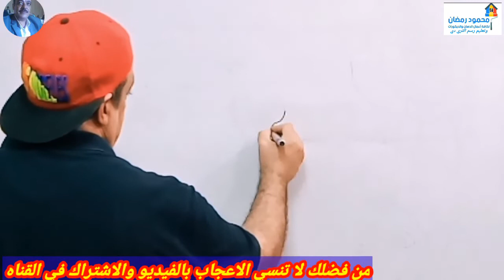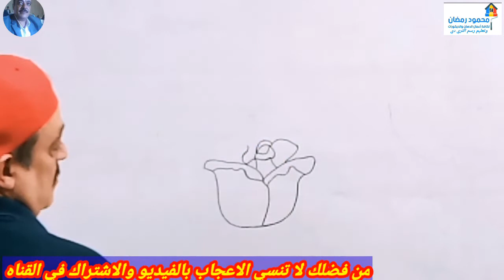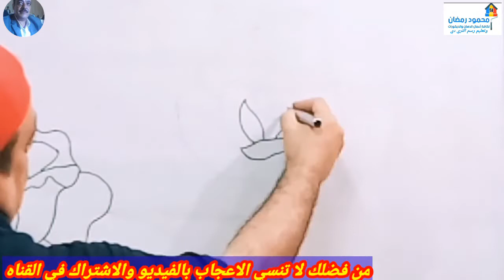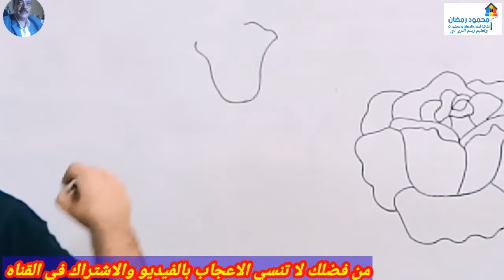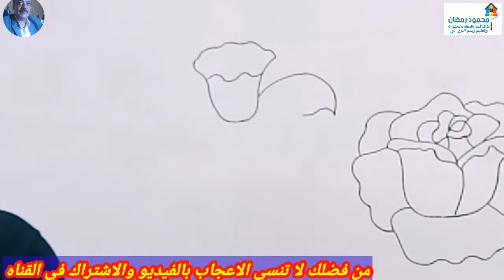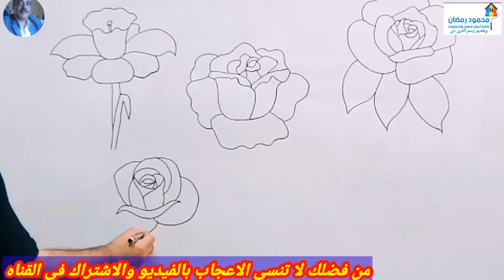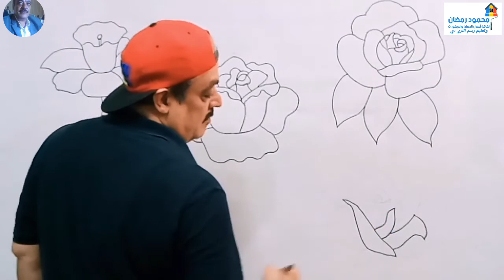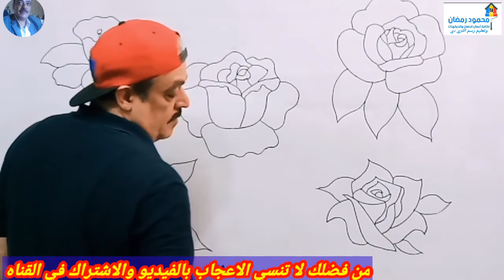اسهل خمس طرق لرسم الورده للمبتدئين|| كيفيه رسم ورده بالخطوات للمبتدئين|| تعلم الرسم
اسهل خمس طرق لرسم الورده للمبتدئين|| كيفيه رسم ورده بالخطوات للمبتدئين|| كيفيه رسم ورده|| تعلم الرسم|| رسم سهل.
يضم الفيديو 5طرق  لرسم الوردة للمبتدئين بكل سهوله
اتعلم ازاى ترسم الورده بالخطوات البسيطه
وطريقة التخطيط الصحيحة للمبتدئين
تعلم ترسم الورده بطريقه صحيحه و احترافيه
تعلم رسم الوردة
اخوكم محمود رمضان ابراهيم
اطريقة رسم وردة || كيف ترسم وردة || تعليم الرسم || كيفية رسم وردة بالقلم الرصاص ||| رسم سهل
كيف ترسم,
  كيفية رسم رسومات سهلة,
  رسم تعليمي,
  رسومات لطيفة,
  رسومات للأطفال,
  كيف ترسم,
  رسومات للتلوين,
  رسومات سهلة,
  رسومات التلوين,
  كتاب التلوين,
  الرسم للأطفال,
  كيف ترسم,
تعلم الرسم,
رسم كارتون,
درس الرسم,
درس فني,
كيفية رسم مقاطع الفيديو,
تعليمات الرسم للأطفال,
من السهل رسم أشرطة الفيديو,
رسم أشرطة الفيديو,
دروس الرسم,
رسم وردة سهلة,
  كيفية رسم وردة سهلة,
  كيفية رسم وردة سهلة خطوة بخطوة,
كيفية رسم وتلوين وردة سهلة,
كيفية رسم وردة,
رسم وردة سهلة,
ارتفع رسم سهل,
كيفية رسم وردة سهلة وجميلة ،,
كيفية رسم وردة حمراء,
كيفية رسم وردة واقعية,
كيفية رسم وردة بسيطة وسهلة,
كيفية رسم وردة سهلة وجميلة خطوة بخطوة

رسم وردة
كيف ترسم وردة
رسم زهرة
كيف ترسم زهرة
تعلم رسم ورود
رسم وردة سهل

draw flower easy
اهلا بكم يا فنانين يا مبدعين 🙋🏻‍♂️
طريقة رسم وردة || كيف ترسم وردة || تعليم الرسم || كيفية رسم وردة بالقلم الرصاص ||| رسم سهل
رسم زهرة التوليب بالرصاص والخطوات | رسم سهل | تعلم رسم وردة | Drawing a Tulip 🌷
رسم وردة بالخطوات للمبتدئين | كيف ترسم وردة تعلم الرسم | Drawing a flower 🌹
طريقة رسم وردة || كيف ترسم وردة || تعليم الرسم || كيفية رسم وردة بالقلم الرصاص |||
رسم ورد بالرصاص سهل وبسيط للمبتدئين خطوه بخطوه🌺|How to draw a flower
افضل 5 افكار لطريقة رسم الوردة للمبتدئين || تعلم رسم الوردة
تحياتى لكم 🌹👍